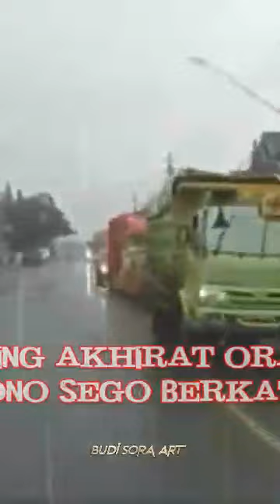NGAMEN 2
Ngamen 2 : Gambaran Urip Sak iki